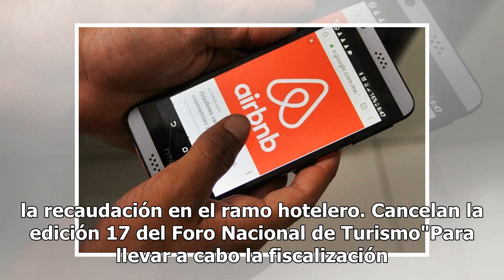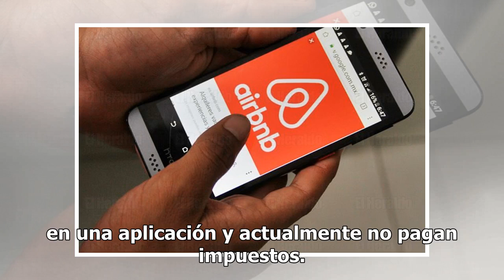Gobierno Alista plan para cobro de impuesto a Airbnb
Quintana Roo.- Con el Plan Nacional de Turismo, el presidente Andrés Manuel López Obrador cobrará impuesto al Airbnb, para aumentar los fondos para la promoción turística. Durante la presentación del Plan Nacional de Turismo, el secretario de Turismo Miguel Torruco, explicó que ya hablaron con Humbe...